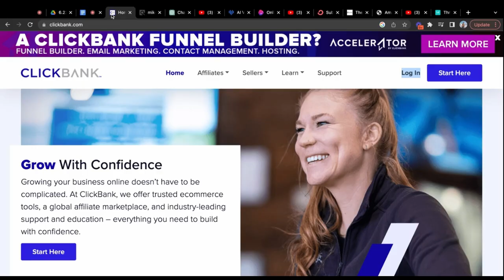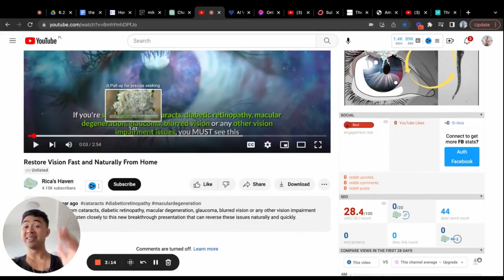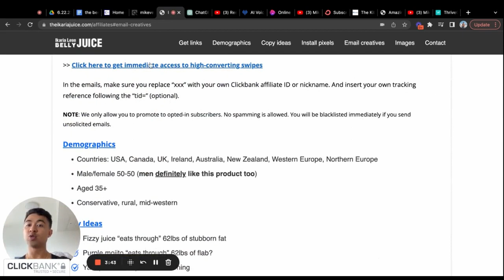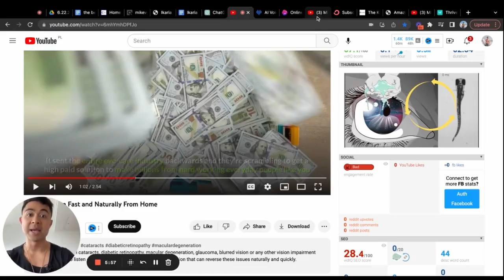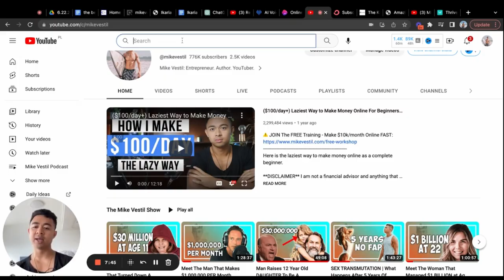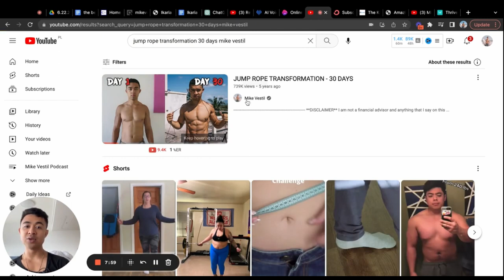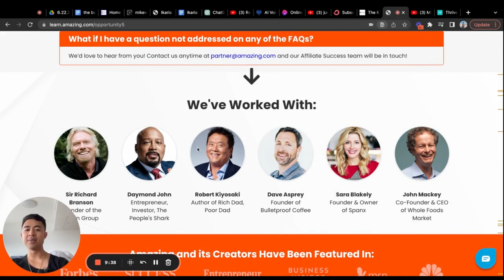The BEST Way to Make Passive Income In Your 20s ($100/day+)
This is the best way to make passive income in your 20s as a complete beginner.